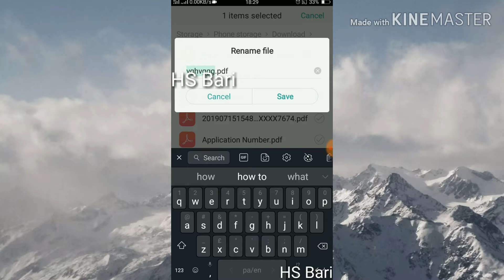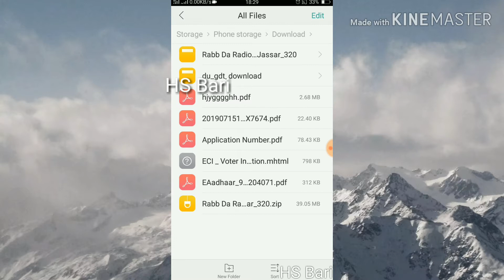how to rename file in Oppo mobile phone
Friends in this video I will show you how to rename your file photo image video document in your Oppo mobile phone if you like my video then please share with your friends and subscribe my channel